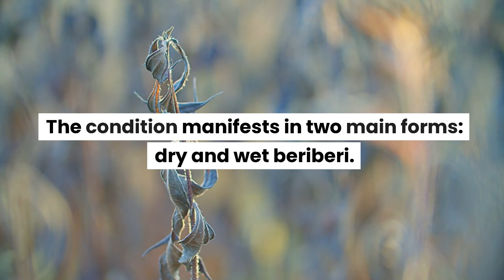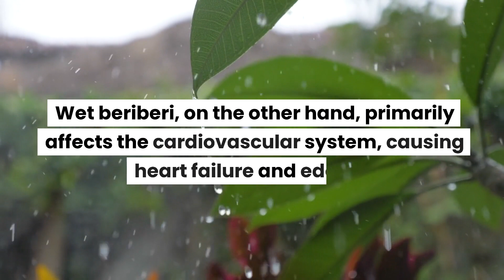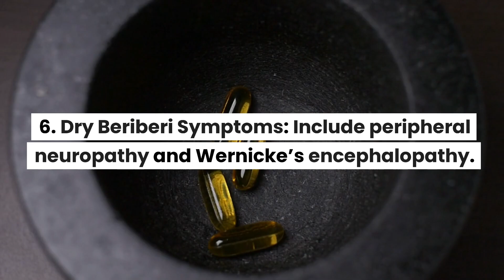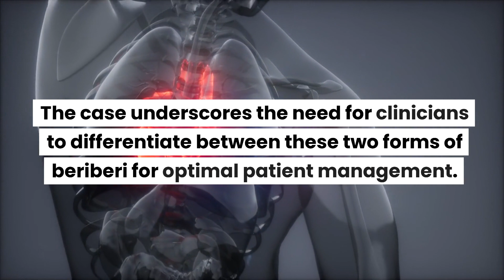Beriberi in thiamine deficiency (vitamin B1) How does dry beriberi different from wet beriberi?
Beriberi: CASE STUDY: PATIENT WITH DRY BERIBERI AND PERIPHERAL NEUROPATHY - HOW DOES IT DIFFER FROM WET BERIBERI?

Introduction:
Thiamine deficiency (Beriberi) A 45-year-old patient presents with signs of peripheral neuropathy with both sensory and motor involvement. The patient has been diagnosed with dry beriberi. This case aims to explore the clinical manifestations of dry beriberi and differentiate it from wet beriberi.

Patient Presentation:

Symptoms: The patient complains of weakness, tingling, and numbness in the extremities, with difficulty in walking.
Medical History: Chronic malnutrition, particularly deficient in thiamine (Vitamin B1).
Physical Examination: Diminished deep tendon reflexes, atrophy of lower limb muscles, and loss of vibratory and positional senses.
What is Beriberi?
Beriberi is a nutritional disorder caused by a deficiency in thiamine (Vitamin B1). The condition manifests in two main forms: dry and wet beriberi. Dry beriberi primarily involves the nervous system, while wet beriberi primarily affects the cardiovascular system.

Thiamine Sources and Risk Factors:
Thiamine is commonly found in foods such as whole grains, legumes, nuts, and animal proteins. People at risk for thiamine deficiency often include those with malabsorption conditions, alcoholics, and those relying on diets of polished rice or processed foods devoid of essential nutrients.

Dry Beriberi vs Wet Beriberi:
Dry beriberi primarily involves the nervous system, leading to peripheral neuropathy. Wet beriberi, on the other hand, primarily affects the cardiovascular system, causing heart failure and edema.

Clinical Importance:

Diagnostic Value: Thiamine levels are low in both forms.
Etiology: Thiamine deficiency commonly due to poor diet, malabsorption, or alcoholism.
Therapeutic Benefit: Prompt treatment with thiamine reverses symptoms.
Geographical Relevance: More common in regions where polished rice is a staple.
Patient Compliance Issues: Long-term treatment required to prevent recurrence.
Dry Beriberi Symptoms: Include peripheral neuropathy and Wernicke’s encephalopathy.
Wet Beriberi Symptoms: Include edema, tachycardia, and congestive heart failure.
Neuromuscular Involvement: Dry beriberi shows both sensory and motor neuropathy.
Cardiovascular Involvement: Wet beriberi can lead to dilated cardiomyopathy.
Historical Perspective:
Beriberi has been described for centuries, originally in relation to sailors on long voyages suffering from malnutrition.

Diagnostic Approach:

Clinical Assessment: Neurological and cardiovascular exams, dietary history.
Laboratory Testing: Blood thiamine levels, nerve conduction studies.
Patient Education: Diet modification and thiamine supplementation.
Conclusion:
Understanding the manifestations of dry and wet beriberi, both resulting from thiamine deficiency but affecting different systems, is crucial for accurate diagnosis and effective treatment. The case underscores the need for clinicians to differentiate between these two forms of beriberi for optimal patient management.

Neurology textbooks, nutritional deficiency guidelines, CME courses on vitamin deficiencies, and clinical trials involving thiamine.